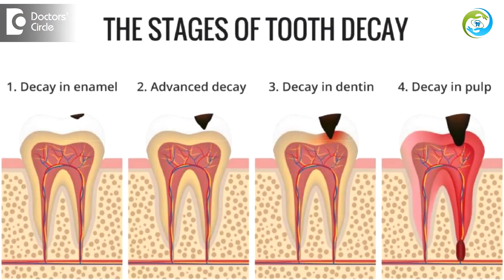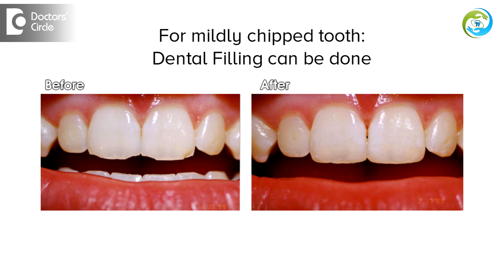How to manage chipped tooth in children? - Dr. Punyatoya Sahoo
The chipped tooth is very common for the children, for the youngsters, toddler as well as in the preschool children. Usually the aggressive grinding can also cause the chipped off tooth as well as the cavities that can weaken the tooth. Few fracture  lines  which is  invisible  to the naked eye, but they can also cause many damage to the children like it can cut the tooth as well as this  line can  help the bacteria to enter  into the pulp of the tooth if your  child  dentist can recommend the best method of chipping off of tooth. If it is mild, then your child dentist can recommend you for a filling if it is more sever, then the child dentist can refer  you for a cap or  a crown. If your  tooth is a  more severe form then the child  dentist can refer you not to go for  the filling, not for the cap, but you  must go for the dental veneer which will improve the appearance, if it is more severe, then  he can go for the root canal treatment and after the treatment he can go for the  cap.